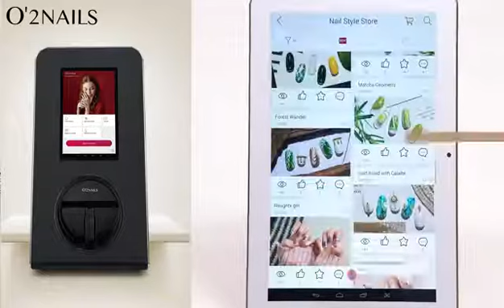X12 Nail Printer